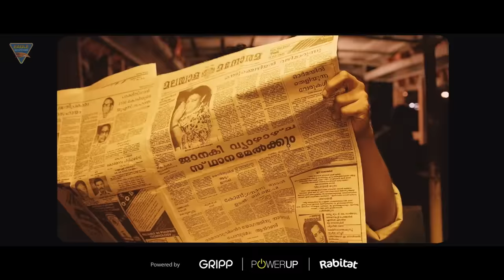Dulquer Salmaan Latest South Indian Action Movie || Super Hit Action Movies | Eagle Mini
Synopsis
Adithyan, the son of a dishonoured thief who committed suicide, must fight all the odds and compete with Vikraman for the post of a police officer.

Watch "VIKRAMADITHYAN" (2021) (HD) Hindi Full Length Movie. Starring : Dulquer Salmaan, Unni Mukundan, Namitha Pramod, Anoop Menon, Lena, Charmila, Joy Mathew, Sadiq, Sidhartha Siva, Santosh Keezhattoor, Irshad, Sana Althaf, Nivin Pauly, Chethan Jayalal & Others. Exclusively on Eagle Mini.

Movie Credits:
Production Company : LJ Films Multiplex Movies
Presented By : Eagle Home Entertainments Presents
Movie : Vikramadithyan (Vikramadithyan - Malyalam)
Starring : Dulquer Salmaan, Unni Mukundan, Namitha Pramod, Anoop Menon, Lena, Charmila, Joy Mathew, Sadiq, Sidhartha Siva, Santosh Keezhattoor, Irshad, Sana Althaf, Nivin Pauly, Chethan Jayalal & Others.
Directed By : Lal Jose
Story, Screenplay & Dialogues : Dr. Iqbal Kuttipuram
Executive Producers : Nadeer Abdussalam, Mohan Nambiar, Shamnas Naushad & Arunkumar
Produced By : LJ Films Pvt. Ltd., Lal Jose, Mohan Nambiar
Cinematography : Jomon T. John
Edited by : Ranjan Abraham
Choreography : Sajna Najam
Thrills : Dilip Subbarayan
Art : Gokul Das